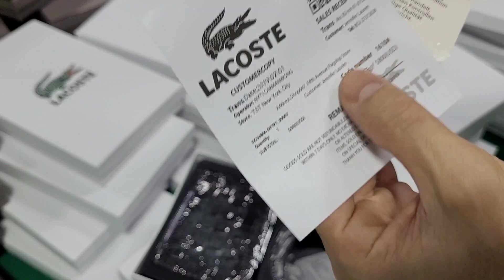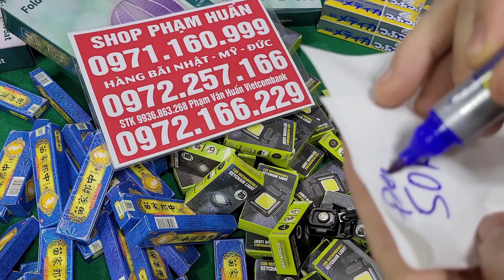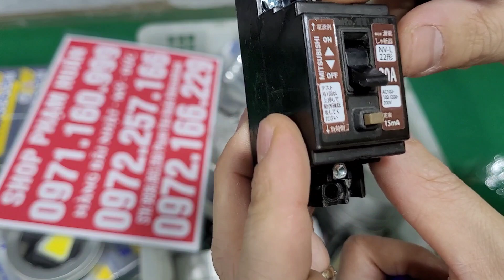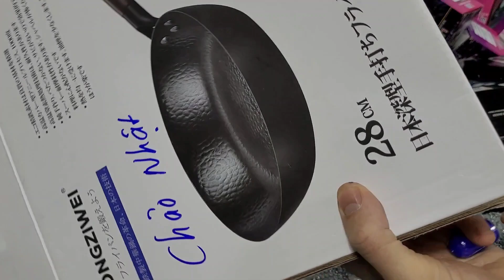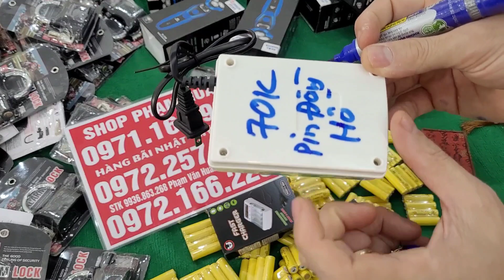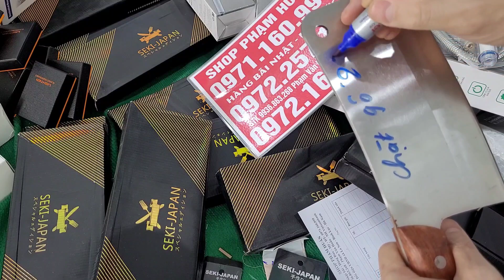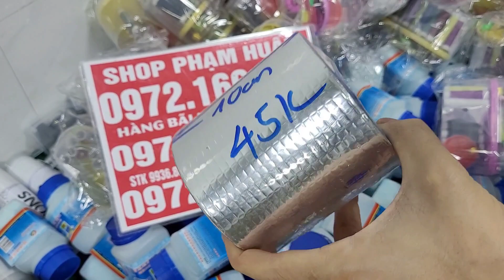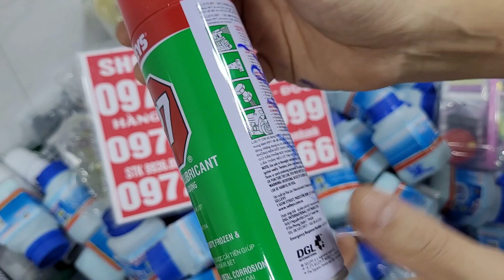KHÔNG TIN NỔI, Rẻ như cho hàng bãi nhật